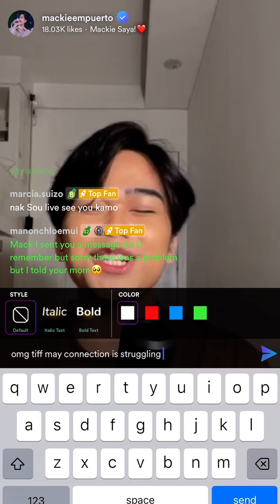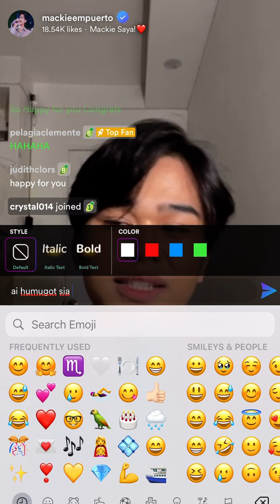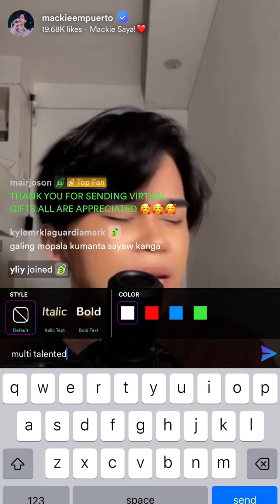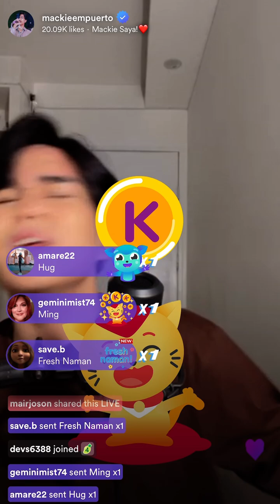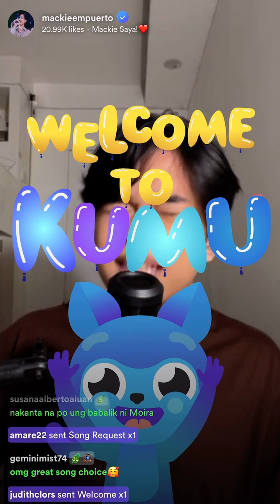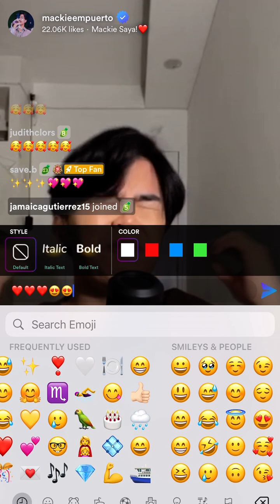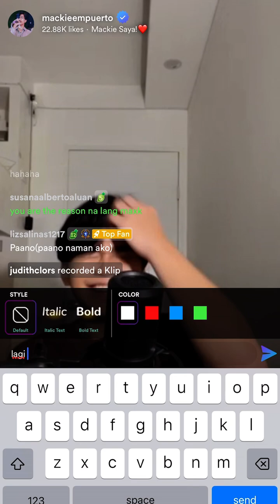MACKIE EMPUERTO - Let Me Be The One | Thinking Out Loud | Showtime Online U LIVE Guesting(Jan9-11)❣️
Watch Mackie KUMU Livestream every Wednesday and Friday 7PM.